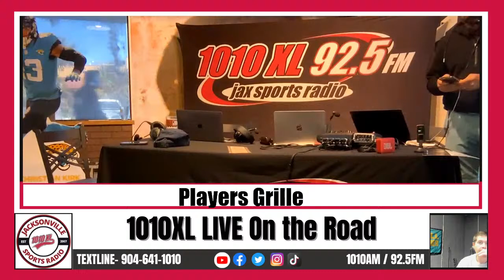XL Primetime 3-29-24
Joe Cowart, Mia O’Brien and Matt Hayes – a National College Football Columnist for Saturday Down South – love talking sports, and never miss a beat on the latest local, national, high school, college and professional news. Whatever the hottest sports issues are, expect these guys to be diving headfirst into them with their expert insights and opinions, and without apologies, from Noon - 3:00 PM each weekday. XL Primetime is where you’ll also get to double-dip, as former Jaguars’ great Leon Searcy joins the team during “Lunch with Leon” from Noon – 1:30 PM each show, adding insights only a former pro player can provide.

Check us out wherever you stream podcasts!